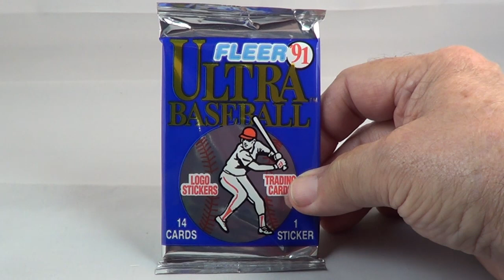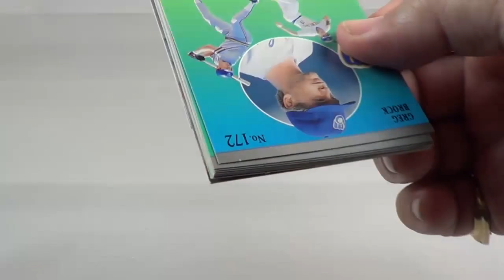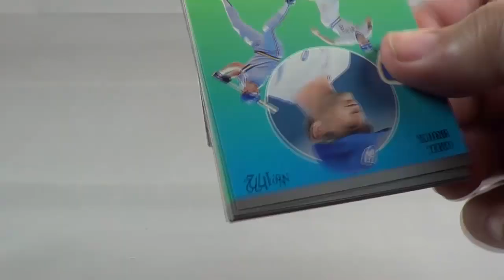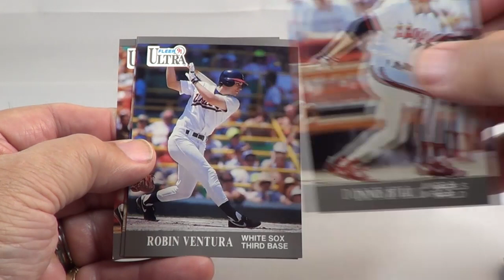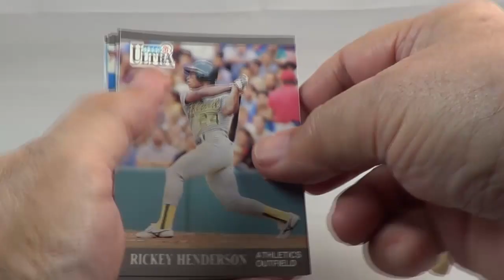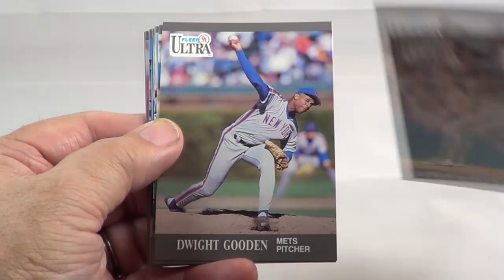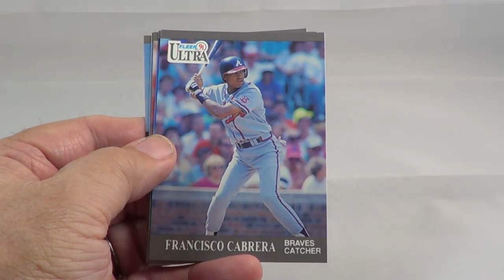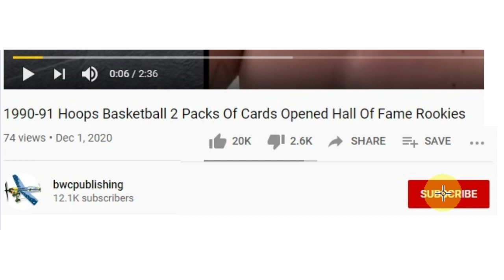1991 Fleer Ultra Baseball Cards Opening 2 Packs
1991 Fleer Ultra Baseball Cards Opening 2 Packs

Timestamp
0:00  Intro
0:19  Opening From Ebay
1:51  Pack 1
2:30  Sammy Sosa
2:44  Lonnie Smith
2:48  Sandy Alomar
3:14  Eric Davis
3:33  Robin Ventura
3:52  Pack 2
4:06  Twins Sticker
4:10  Rickey Henderson
4:21  Dwight Gooden
4:31  John Olerud
5:24  Chuck Knoblauch
5:37  Better Cards Found

This video is the opening of 2 1991 Fleer Ultra Baseball Packs.  I will show you all the cards found in these packs.

See cards on Minnesota Twins Stickers, Mariners Stickers, Rickey Henderson, Dwight Gooden, Sammy Sosa, Chuck Knoblauch, Francisco Cabrera, John Olerud, Lonnie Smith, Sandy Alomar jr, Derrick May, Eric Davis  and many more.

I have more baseball and football packs to open.

My favorite baseball team is The Texas Rangers, and football is The Dallas Cowboys. What is yours? Leave a comment telling me yours.